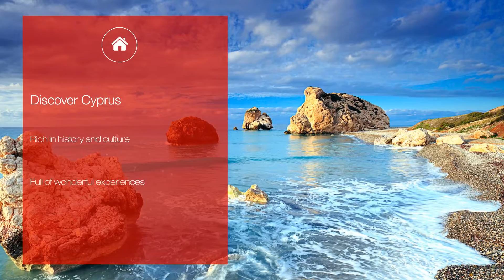Uncovering the Mythical World of Medousa Constructions in Cyprus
🏢 Looking for a reliable and trustworthy developer to meet all your real estate needs? Look no further than Medousa Developers! 💼

Our team is dedicated to exceeding your expectations, with a singular goal of achieving success through client satisfaction. Our commitment to business integrity and exceptional service has helped us build a strong reputation that continues to grow. 🔝

We invite you to explore our website to learn more about our current projects and browse our portfolio of completed and sold properties. 💻 Visit us today and experience the Medousa Construction difference!